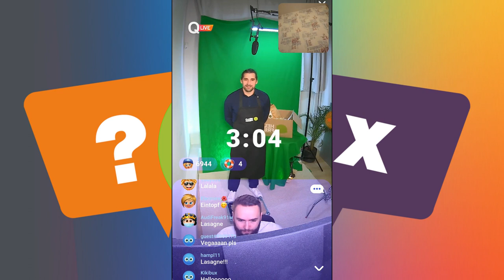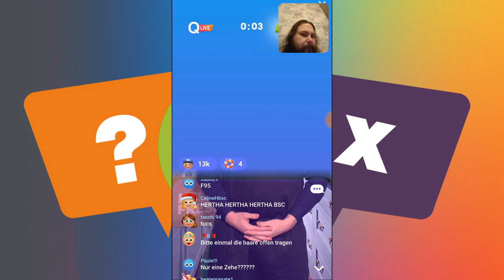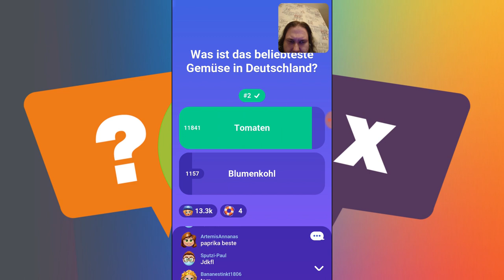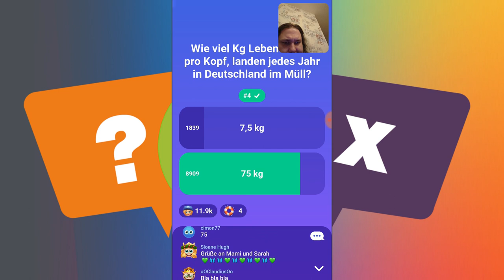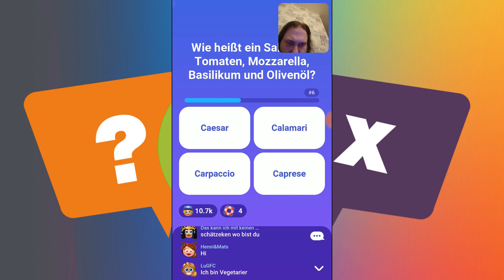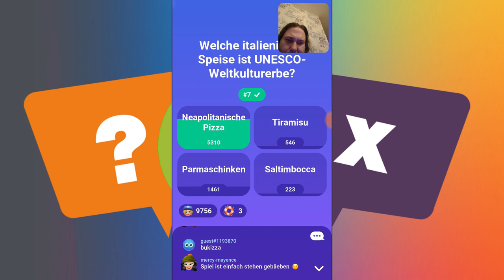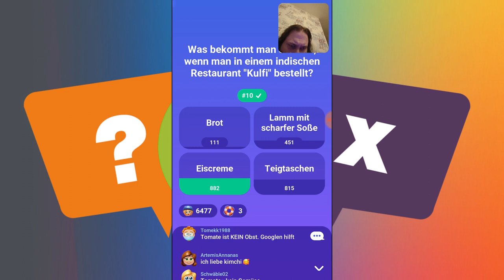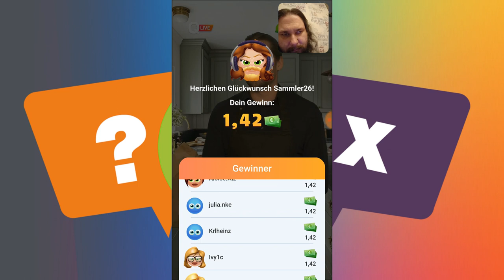Essens-Quiz Quizduell Live vom 21 11 2021 mit Jan Tauer und Winston Poensgen Wissen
Der Spieler mit den meisten richtig beantworteten Fragen gewinnt das Spiel und bekommt zwischen 1 und 24 Punkte gutgeschrieben; dem Verlierer werden entweder keine oder zwischen 1 und 9 Punkte abgezogen. Die Anzahl der gewonnenen oder verlorenen Punkte richtet sich nach der relativen Position des jeweiligen Spielpartners in der Rangliste. Bei einem Unentschieden erhalten entweder beide Spieler oder nur der schlechter platzierte Punkte. Bei Spielaufgabe werden dem Aufgebenden 24 Punkte abgezogen. Der Gewinner erhält die Punkte, die er auch für einen regulären Sieg bekommen hätte. Bei einer Unterbrechung des Spiels von mehr als 48 Stunden wird das Spiel für den Verursacher lediglich als verloren gewertet. Gewinner und Verlierer erhalten hier die gleichen Punktgewinne/Punktabzüge wie bei einem regulären Spiel.[8]

Quizduell ist mit dem unter iOS integrierten Screenreader VoiceOver für blinde und sehbehinderte Menschen bedienbar.[25]

Seit März 2020 ist die App Neues Quizduell verfügbar und ist im Gegensatz zur bisherigen App nicht barrierefrei, weil sie sich nicht über VoiceOver steuern lässt, das für Blinde und Sehbehinderte unerlässlich ist.[26]

Das Spiel umfasst zurzeit die 19 Kategorien:

    Bücher & Wörter
    Comics
    Computerspiele
    Die 2000er
    Draußen im Grünen
    Essen & Trinken
    Glaube & Religion
    Im Labor
    Kinofilme
    Kunst & Kultur
    Körper & Geist
    Macht & Geld
    Medien & Unterhaltung
    Musik & Hits
    Rund um die Welt
    Sport & Freizeit
    TV-Serien